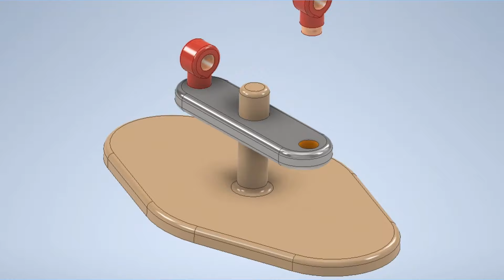Mechanical Mechanisms - Mechanical Principles - Power Transmission - Reversing Rotational Motion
Mechanical Mechanisms - Mechanical Principles - Power Transmission - Reversing Rotational Motion - ميكانيزمات حركية -  Mechanisms - ميكانيزمات - ميكانزمات - Mechanism - Coupling - مبادئ ميكانيكية - ميكانيكية - ميكانيزمات ميكانيكية
Converting Rotational Motion into Linear Motion - Converting Rotational Motion into Reciprocating Motion